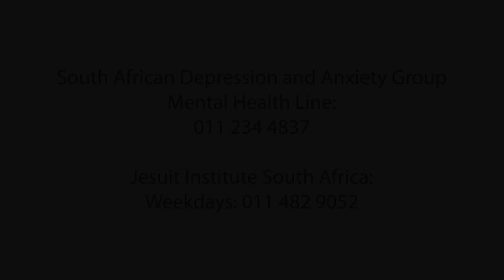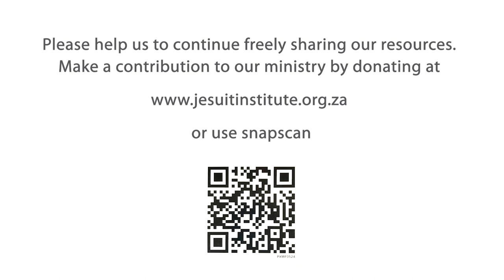The Journey - 17 - Feeling 'the blues'